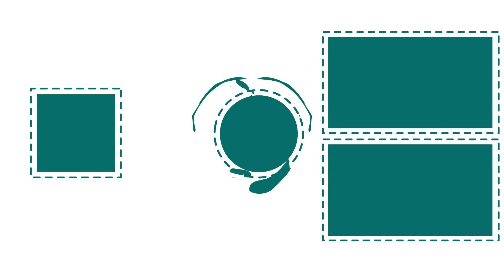5. Sınıf Öğrencisinin Bir Günlük Ders Çalışma Rutini Nasıl Olmalı?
5. Sınıflar! Nasıl bir çalışma planım olmalı? Okul derslerimden sonra zamanımı nasıl değerlendirmeliyim? diyorsanız sizler için mükemmel bir video hazırladık! Bu videoyu sakın kaçırma ❗